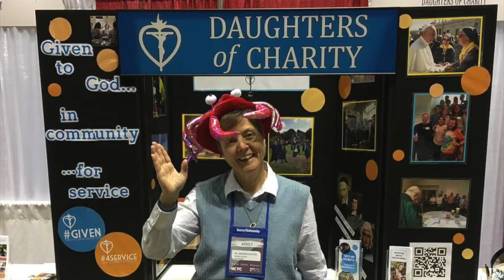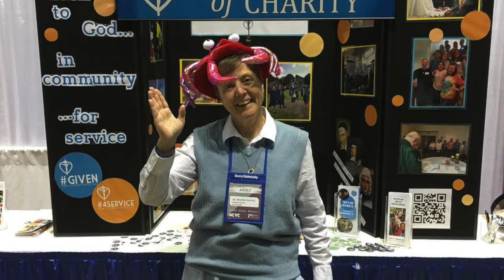Daughters of Charity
Who are the Daughters of Charity? We're Given to God, in Community, for the service of those are live in poverty.